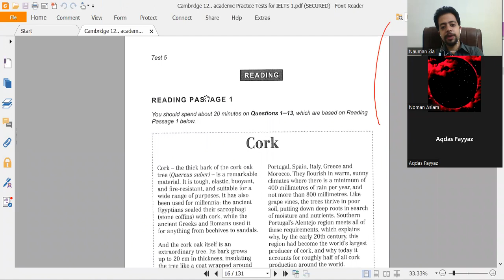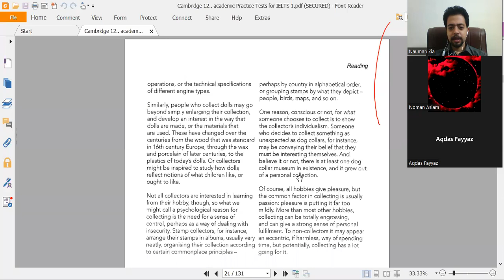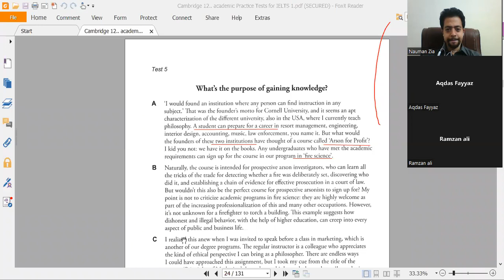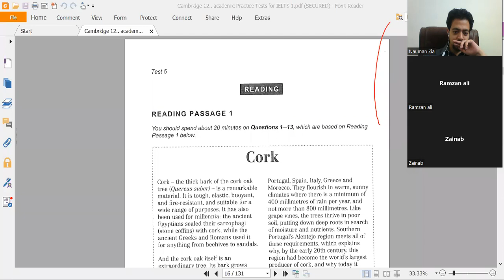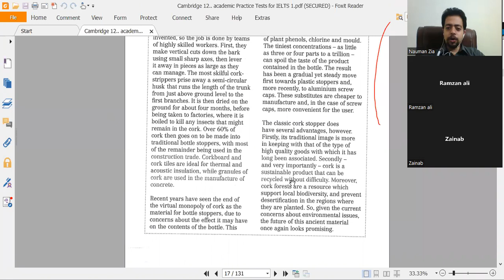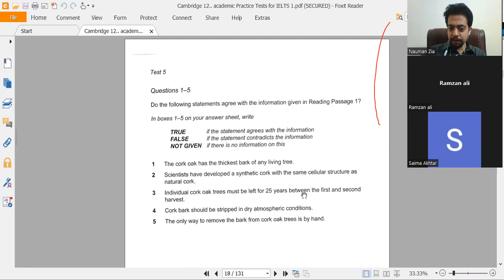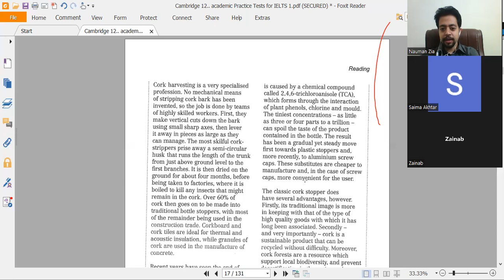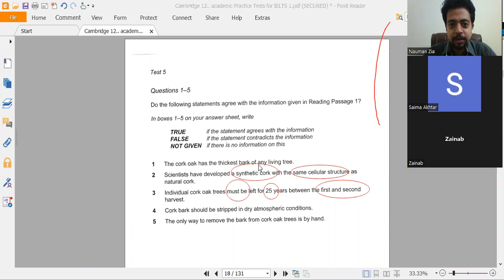What is IELTS Reading module? How to attempt questions easily?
Join our master class LIVE now!

We offer:
Join our classes for IELTS, PTE & OET preparation.

WHY US? 👇👇👇
✅ Prepare your test with 8.0 Band achiever & Gold Medalist Trainer
✅ PTE Test Certified Associate
✅ IELTS & PTE Test Booking Centre
✅ Hundreds of Success Stories
✅ Physical & Online classes
✅ 95% Success Ratio
✅ Limited seat left - Apply now!🔥

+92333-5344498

or